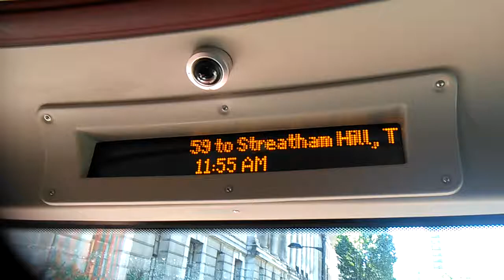59 to Streatham Hill, Telford Avenue